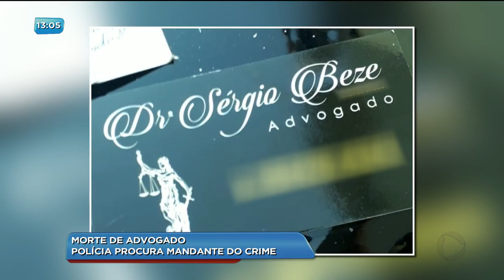BG - Morte do advogado: polícia procura mandante do crime - 19-07-2018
A morte de um advogado de Anápolis que foi executado enquanto conversava com um cliente na avenida perimetral aqui da capital continua um grande mistério. A polícia quer saber se o crime teve relação com o trabalho dele.